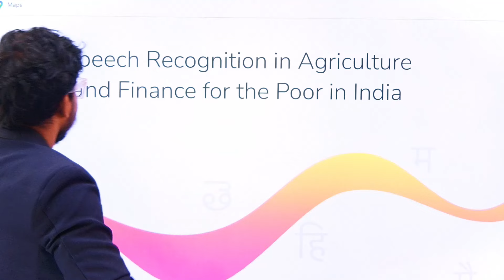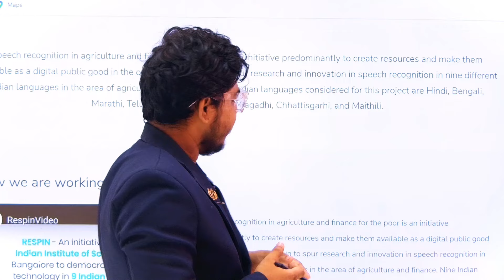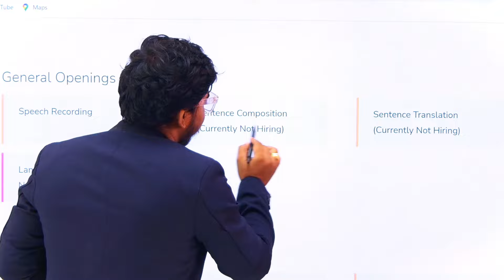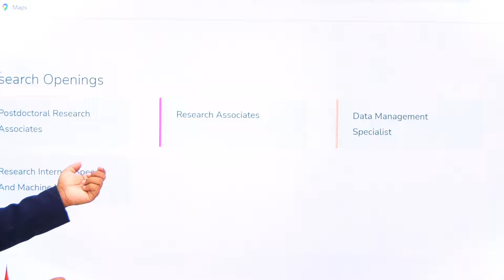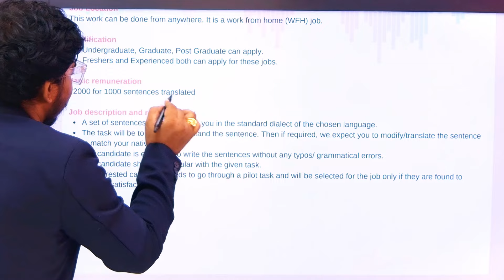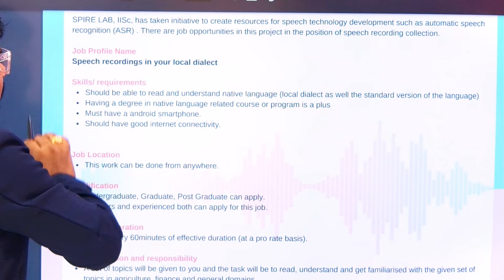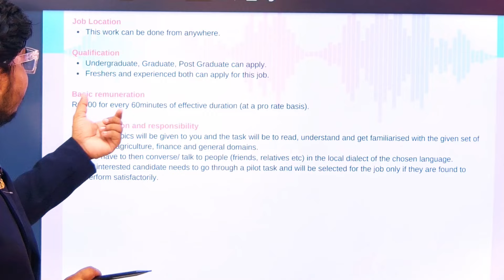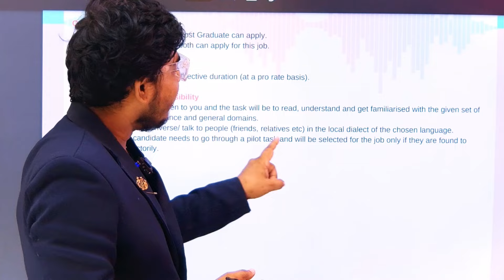সরকারি পার্ট টাইম জব:Work From Home Jobs | Online Jobs at Home | finance |Part Time Job | Earn Money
Work From Home Jobs | Online Jobs at Home | Flipkart | Part Time Job | finance part time job | Earn Money

Website link in Telegram :-

Remote job opportunities
Best remote jobs
Skills for remote work
Freelancing tips

Transcript